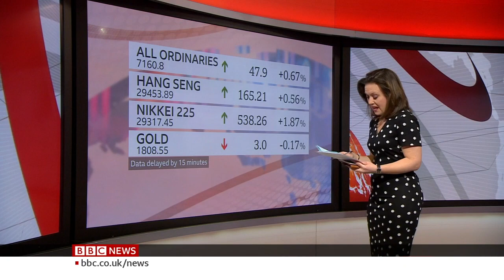Sally Bundock | Tight Black Polka Dot Dress!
Sally Bundock shows off her curvy figure in a tight black polka dot dress!